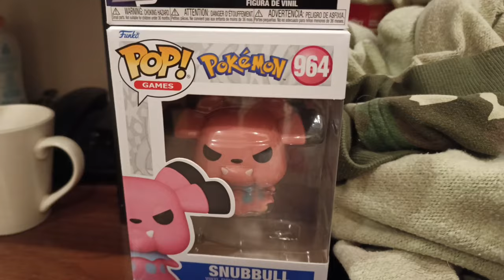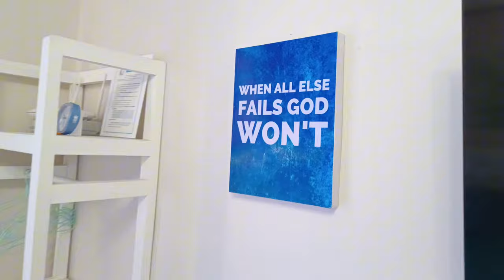UN POCO DE LO QUE COMO EN LOS FINDES / MI LLEGADA A LAPU-LAPU PARA DESCANSAR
Holis amigos! En ese pequeño vlog les muestro un poco de lo que me cocinan los fines de semana, y les presento mis dos queridas cebuanas, Jolina y Sharon!
Después el comienzo de mis días libres, primera vez en Lapu-Lapu!